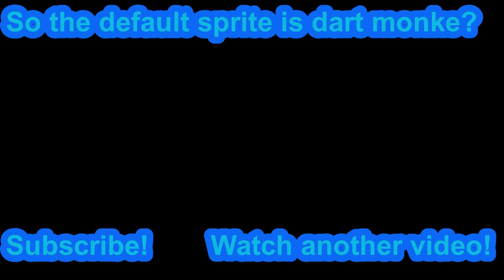So I got 87th in this weeks race (DR.Monkey's Race)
I couldn't get the 2:01 for the top 50 :(